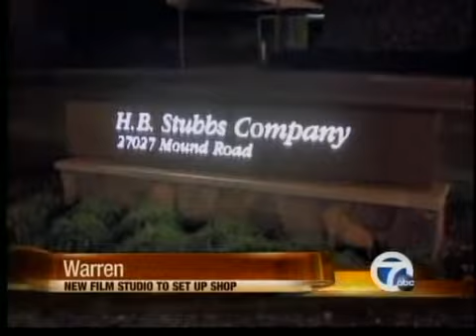Warren wants movie studio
A movie studio could be moving to Warren